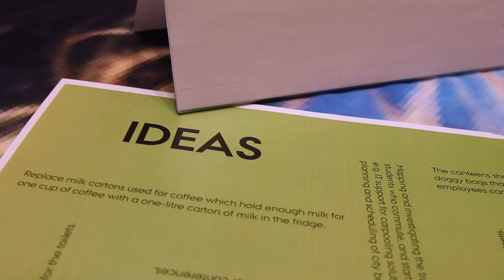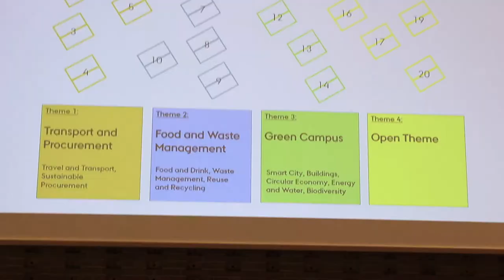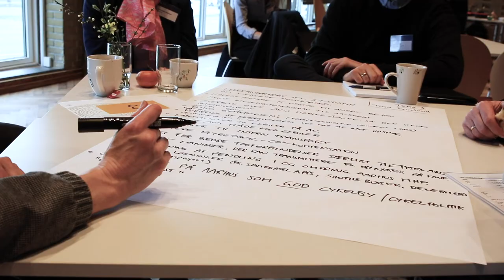Universitetsdirektør Arnold Boons blog: Marts 2019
Denne gang beskæftiger Arnold Boon sig med bæredygtighed på Aarhus Universitet, ovenpå et vellykket seminar om samme emne.